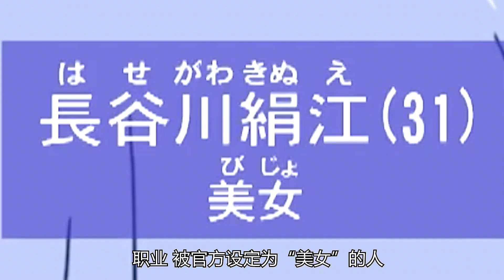結婚後的男人會有多慘？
分享故事😁
生活多點愛❤️